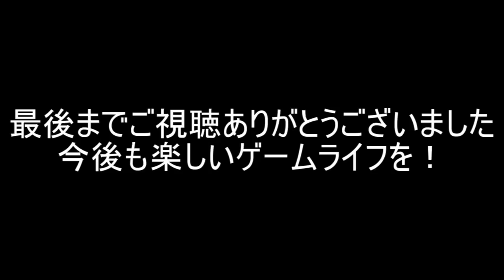【EXVSFB】トールギスIII有力コンボ集【デスコン魅せコン】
トールギスIIIのコンボ動画です。
うｐ主の立ち回りはウ〇コですが、あまり気にしないでください。